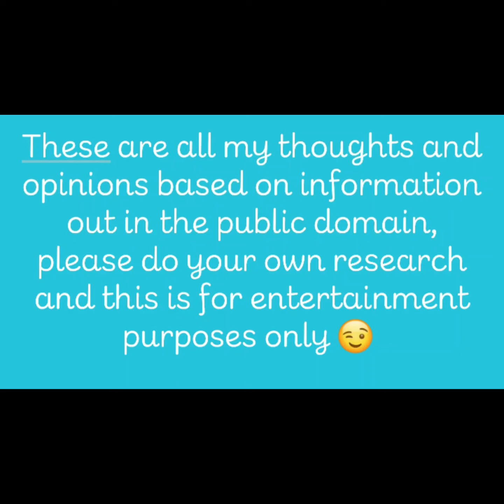meghan star fading